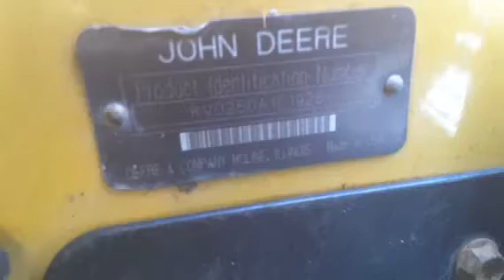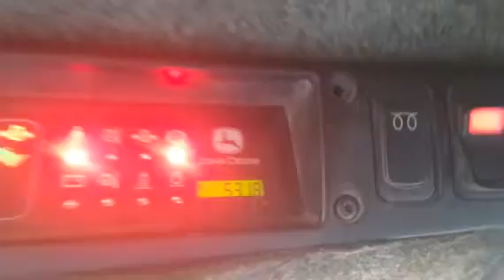1999 DEERE 250 For Sale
Title: 1999 DEERE 250 For Sale

Category: Wheel